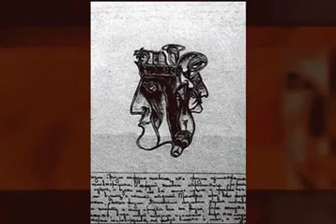Norman brodeur paintings Disturbing Made By Mentally Ill People music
Norman Brodeur , A Spanish painter born on June 6, 1972 is the leading artist of the state of Minnesota. Norman J Brodeur paintings of featured globally.. Norman Brodeur has been selected to various awards